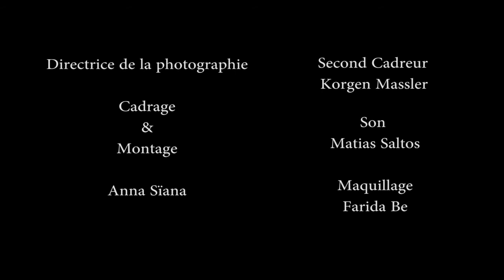Bande Annonce Première Mission version - courte